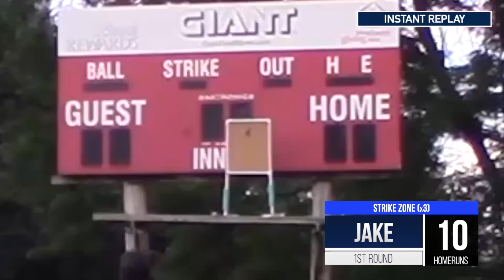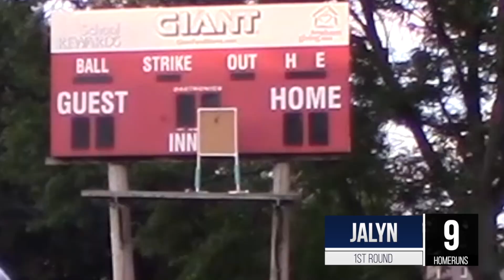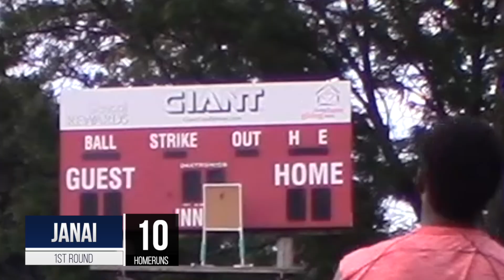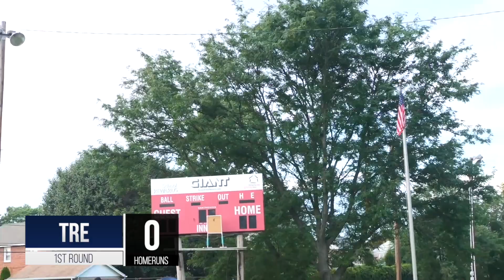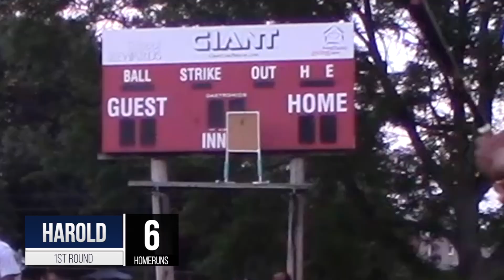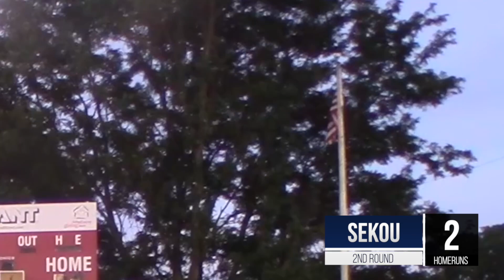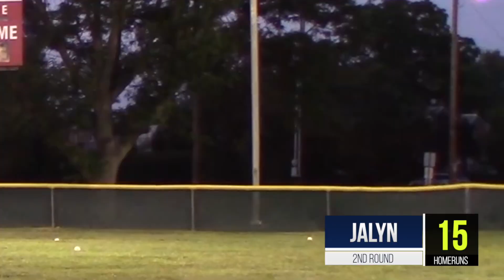2022 HOME RUN DERBY | TPBA Plastic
13 competitors battle it out to see who is the king of the Wiffle Ball Home Run Derby!

The Teagle Plastic Ball Association (TPBA) has been around since 2010, with the intention of bringing the funniest and most competitive Exhibition Wiffleball content out on the web.